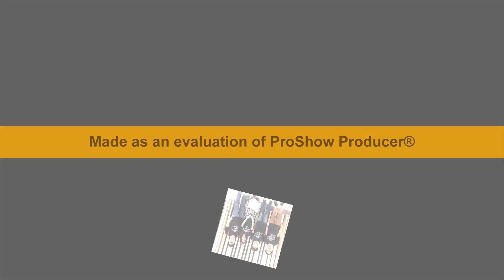กฤตเมธ สุวรรณรัฐภูมิ ม.4/4 เลขที่1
เพลง.ครอบครัวเดียวกัน